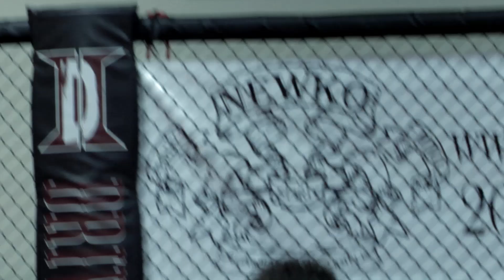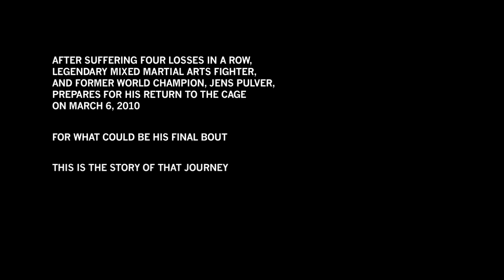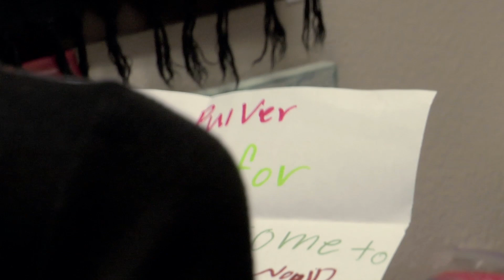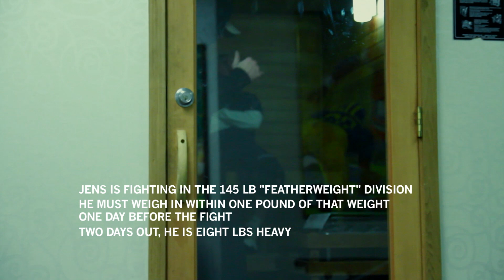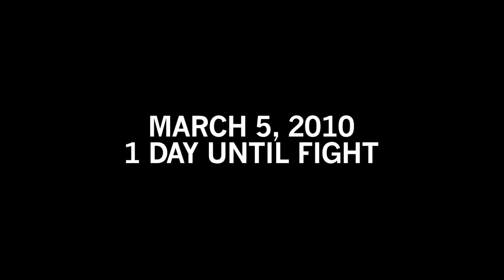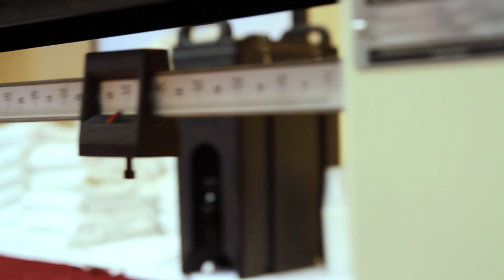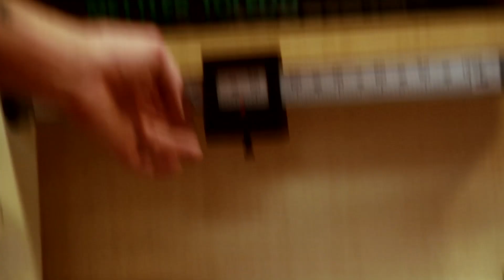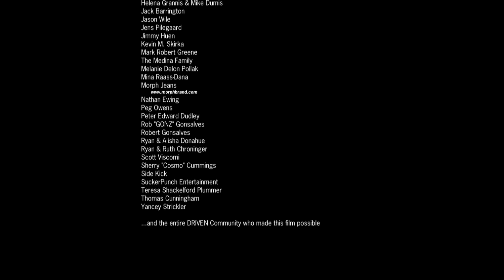Jens Pulver Driven (1080p) FULL MOVIE - Documentary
JENS PULVER | DRIVEN takes you behind the scenes for an emotional roller coaster ride that proves equally heartbreaking and inspirational as we follow legendary mixed martial arts champion, Jens Pulver, on his ‘last march’ toward a do or die comeback after suffering four losses in the cage. The result is an unprecedented in depth look into the fighter, capturing an intimate portrait of a man who rose from a childhood laced with violence and substance abuse, to become one of the most loved and respected MMA fighters of all time. Ultimately, JENS PULVER | DRIVEN is a story about the universal human struggle to transcend personal loss in the pursuit of greatness. All of us share this fight, but not all of us, like Jens Pulver, have it played out in front of millions on pay-per-view.
Directed by: Gregory Bayne
Starring:
Ricky Christian
Abel Pulver
Jens Pulver
Scott Jorgenson
Kannika Pulver
Tony Fryklund
Karson Pulver